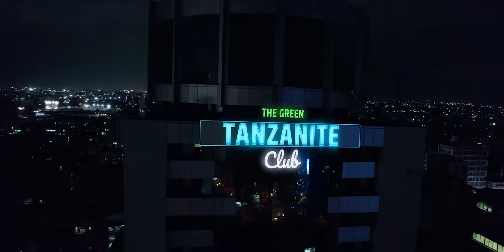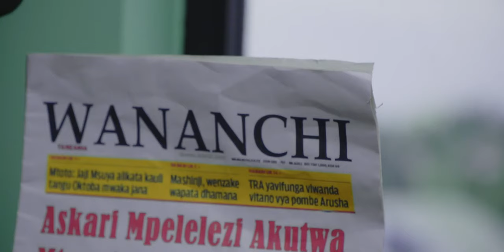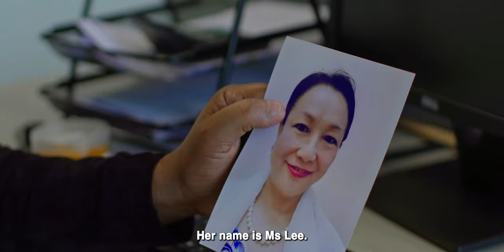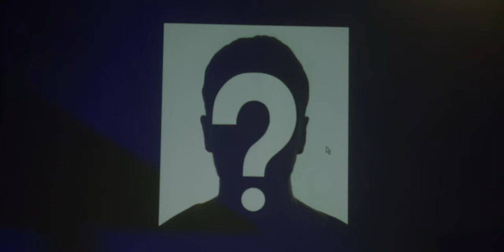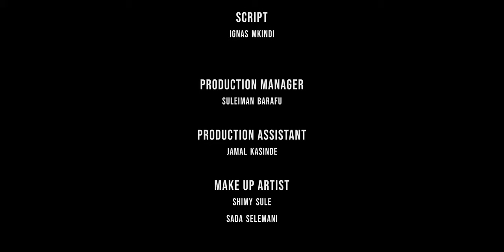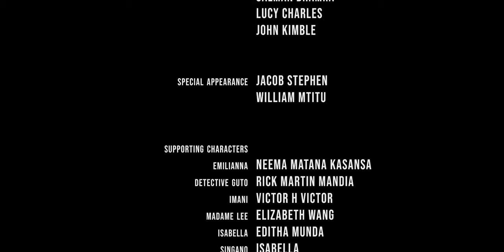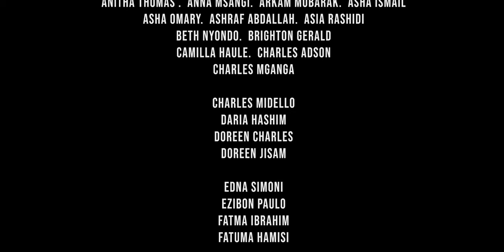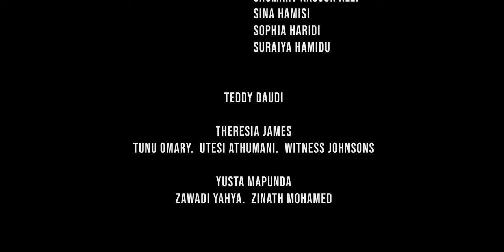The Green Tanzanite : Code Name Cobra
Detective Mabula is suspended just as he is about to nab Cobra who is a notorious criminal. Will this stop the suspended detective from catching the elusive Cobra?